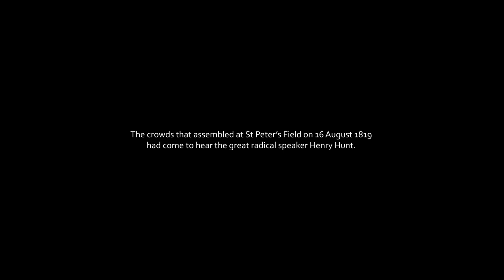Henry Hunt's invitation to the people of Manchester | Archives Alive: Peterloo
Henry Hunt's invitation to the people of Manchester in the week leading up to the meeting at St Peter's Field that resulted in the Peterloo Massacre of 16th August 1819. Part of the Archives Alive: Peterloo project.

Performed by Cameron Robertson